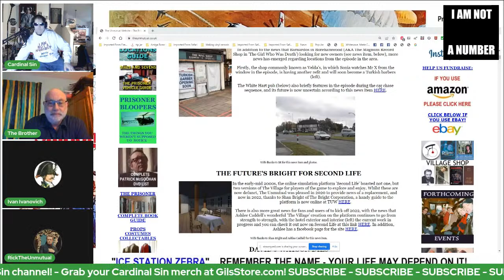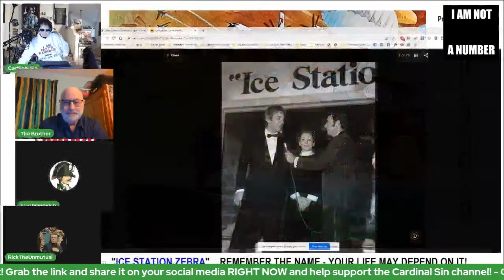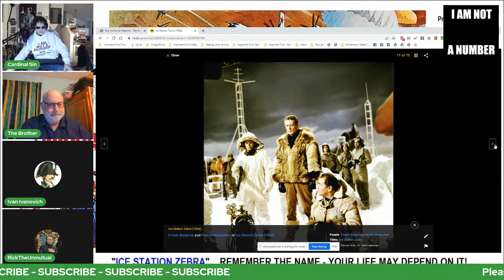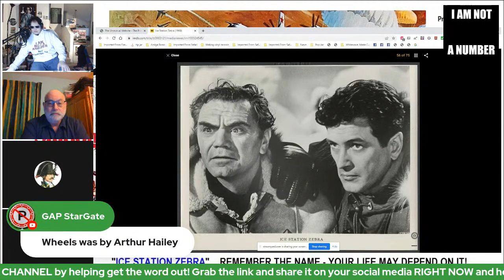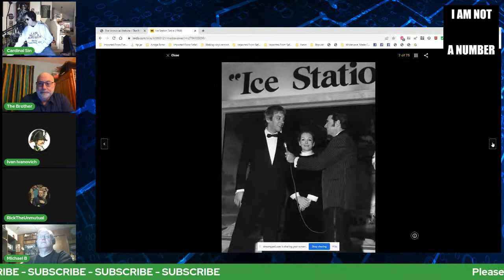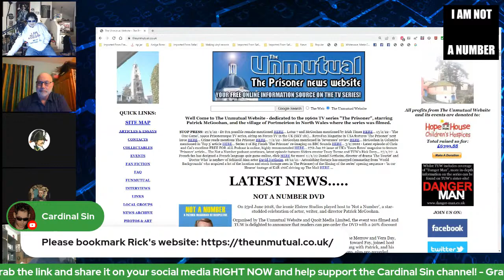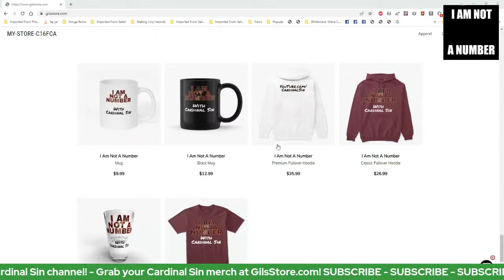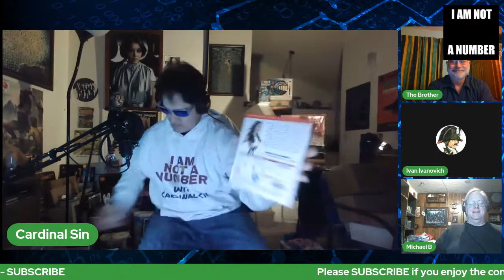I Am Not A Number #20 Ice Station Zebra Watch Party!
Join us on 2/23/22 for the Ice Station Watch Party at 2PM Central on Kosmi and again, here: at 5:30PM Central for our discussion about the film that will close out the series. Join us, and Share the link!